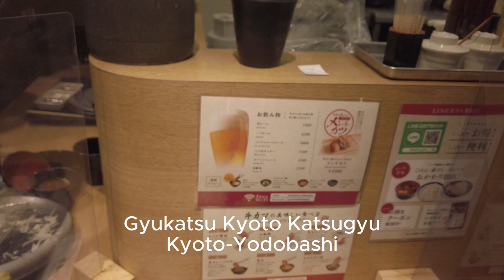Kyoto vlog: Starbucks Ninenzaka, Kiyomizu-dera, Gyukatsu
Went to the famous Starbucks in Kyoto and visited the beautiful Kiyomizu-dera. Dinner at Gyukatsu Kyoto Katsugyu